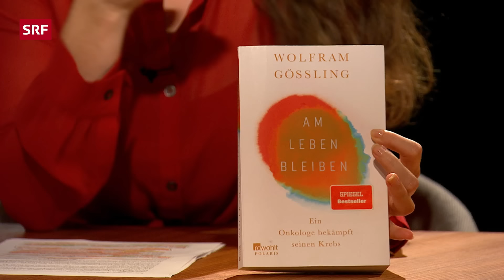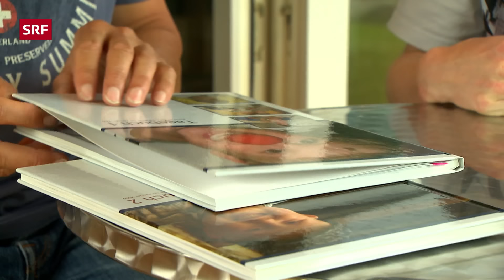Wie bewahrt man trotz Krebs die Zuversicht? | Sternstunde Religion | SRF Kultur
Krebs. Niemand will diese Diagnose bekommen. Wolfram Gössling hat sie zweimal erhalten. Und er weiss sehr gut, was das heisst, denn er ist Onkologe, Spezialist für Leberkrebs. Von einem Tag auf den anderen verändert sich alles. Die Krankheit und ihre Behandlung haben Körper, Geist und Seele fest im Griff.  Alles, was man einst selbst in der Hand hatte, muss man nun an Eltern, Partnerin, Kinder delegieren. Ob man wieder gesund wird, weiss man nicht. Bei Wolfram Gössling zumindest standen die Chancen sehr schlecht dafür.

Themen in dieser Folge:
00:00 Diagnose Krebs: Was macht das mit einem?
19:54 Warum war Sterben keine Option?
35:45 Wann darf man sich als vom Krebs geheilt betrachten?
49:34 Sind Sie nach der Krankheit ein anderer Mensch?

Wolfram Gössling spricht und schreibt drei Jahre nach dem Rückfall über seine lebensverändernde Diagnose und Behandlung. Damit will er Mut machen und aufzeigen, was es bedeutet, mit einer solchen Diagnose konfrontiert zu werden. Denn: Krebs sei immer noch ein Tabu, obwohl derart viele Menschen davon betroffen seien.

Olivia Röllin spricht mit ihm über die Möglichkeiten und Grenzen menschlicher Willenskraft, den Trost im scheinbar Ausweglosen, über die Kraft der Liebe, und warum die Hoffnung nie stirbt, auch nicht zuletzt.

Sendungsverantwortliche:
Regie: Stephan Brülhart, Redaktion: Martina Kuhn, Produzent: Christian Walther, Leitung: Judith Hardegger, SRF 2023

Die grossen Fragen des Lebens, erörtert im Gespräch mit Menschen, die bewegen, verstehen, glauben und zweifeln. Das ist unser Ansatz. Wir führen gesellschaftliche Debatten und tiefgreifende Gespräche, die unterhalten und inspirieren. Religion kann vieles sein und sie reicht bis tief in die Mitte der Gesellschaft.

Von Zen Meditation bis zu kirchlichem Machtmissbrauch, vom Fussball-Fankult bis zur Genderdebatte: Wir nehmen uns mit kritischer Distanz dem breiten Themenfeld Religion, Glaube und Spiritualität an.